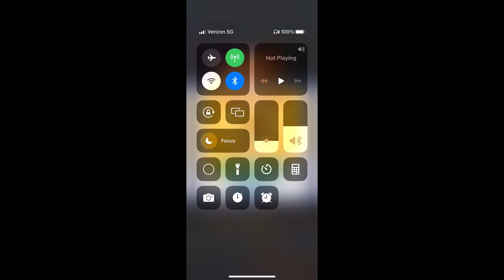Subway Surfers #664: Marathon #52: Greece #5/5 in Underwater 2023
Take a deep dive Underwater with the Subway Surfers World Tour!
- Koral gets a fresh redesign and a new outfit from the depths of the abyss.
- Noel joins in with a new outfit ready for deep-ocean.
- Speed across the ocean floor with the ViperFish Board.

The Subway Surfers World Tour tells stories of mythology in Greece!
- Play through the Greece Season Hunt and unlock the stone-cold new surfer Moira.
- Run your way through the labyrinth of tracks and unlock Nikos’s new Hopper Outfit.
- Take a break with the Tag Team Challenge in Venice Beach.
- The Super Runner Challenge gets a reFRESH — get to the end and unlock Super Runner Fresh!